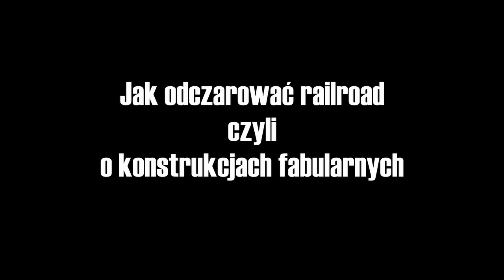#9 Jak odczarować railroad czyli o konstrukcjach fabularnych; RPG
Jak skonstruować sesję, żeby gracze poszli jak po sznurku ale żeby mieli wolną wolę? Jak sprawić, żeby liniowa fabuła była dla wszystkich uczestników rozgrywki satysfakcjonująca a przede wszystkim; Od czego to zależy?

 Na przykładzie poprowadzonej przeze mnie sesji postaram się odpowiedzieć na te pytania a przy okazji spróbuję odczarować tzw. railroad. Ponieważ z mojego punktu widzenia, sesja liniowa może być równie wciągająca i dająca graczom możliwość wpływania na fabułę i świat dokładnie tak samo jak każda inna. Jak to zrobić?